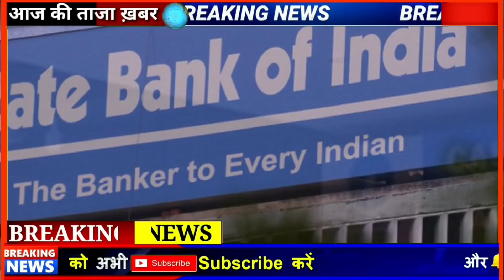18 अप्रैल 2022 के मुख्य समाचार बडी़ खबरें ! Taza Khabre Today breaking news